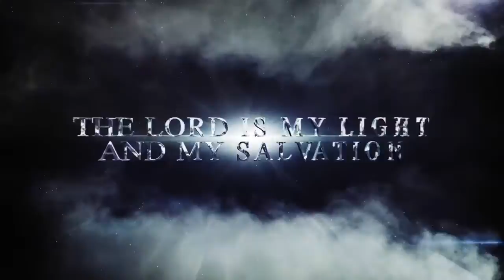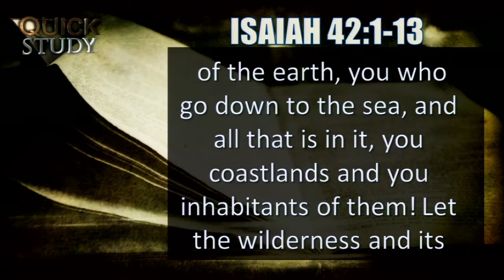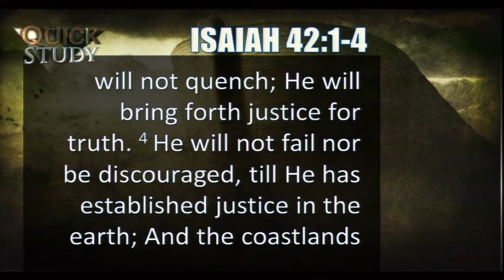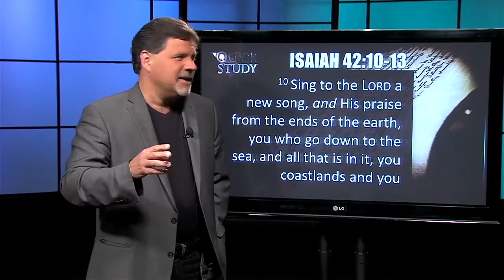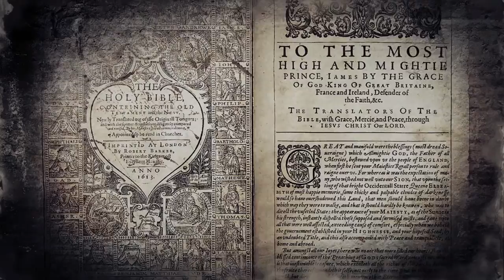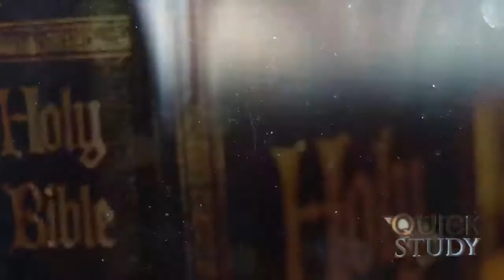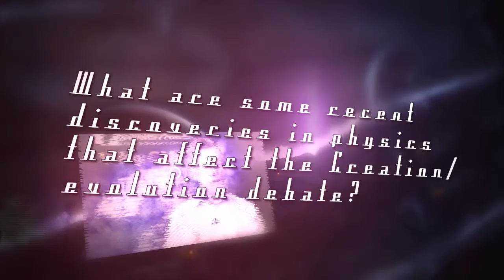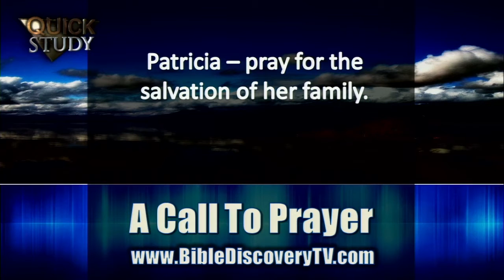Quick Study Weekend July 9-10, 2016